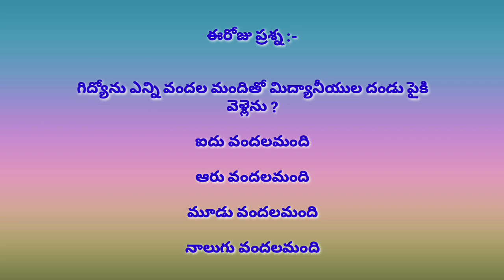23-06-2020 ఈరోజు హెబ్రోను క్యాలెండరు వాక్యము / Hebron calendar / by Hepsiba Beulah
Hepsibabeulah. ప్రతి ఒక్కరు హెబ్రోను క్యాలెండరు వాక్యము చదివి ఆత్మీయ మేలు పొందాలని ప్రభువు పేరట మనవి చేయుచున్నాము.